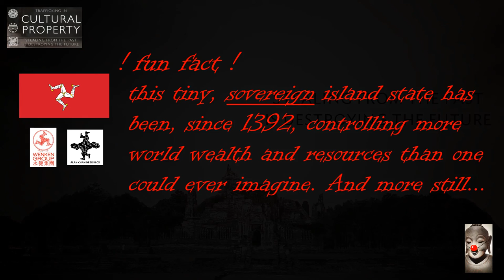"The Trail of Looted Treasure"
Quand la collection d'un seul contient les devotions de millions, qu'est-ce qu'on fait,
on admire ? On denonce ?
petite visite des bureaux du maitre asiatique du design contemporain...